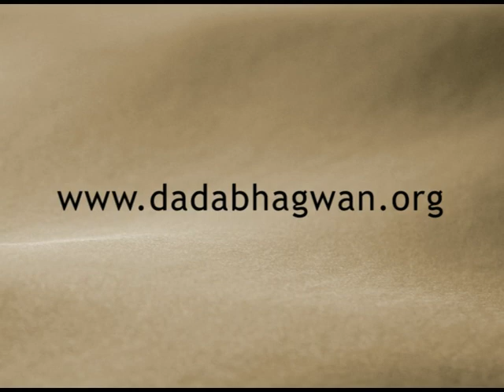Dissolving the Ego after Self Realization - Pujyashree Deepakbhai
The "I" which believes "I am john" is the same "I" which achieves Self Realization. After all ignorance is destroyed, this same "I" achieves Self Realization.